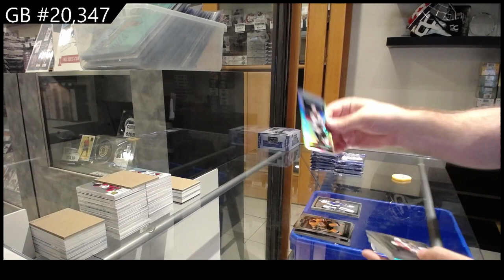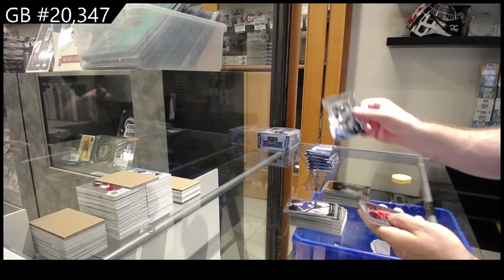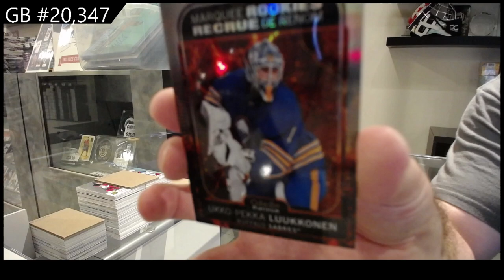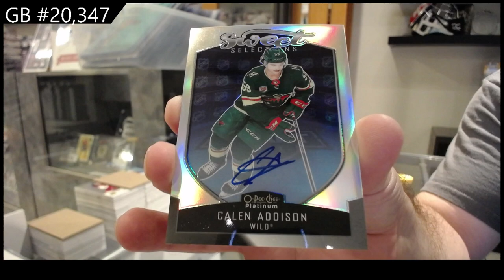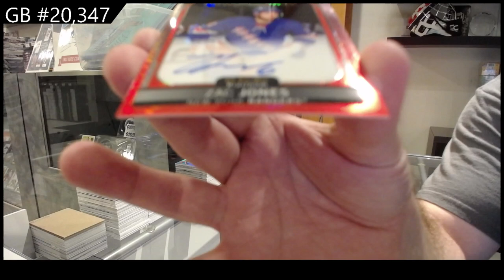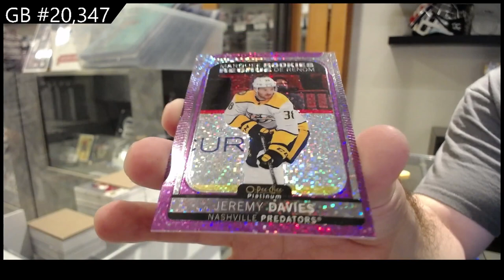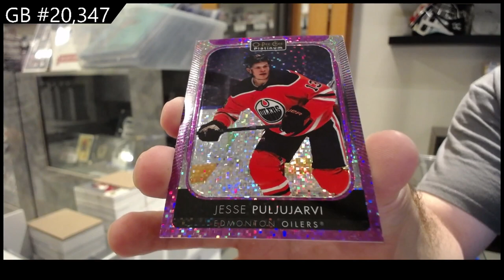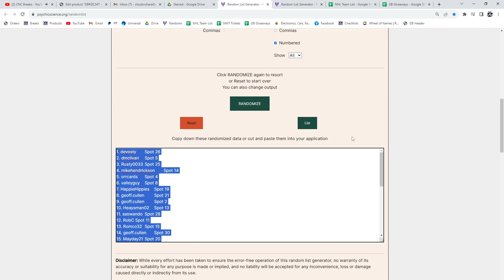2021-22 Upper Deck OPC Platinum Hockey 2 Box Break - C&C GB #20,347